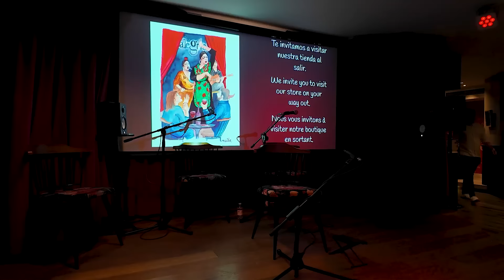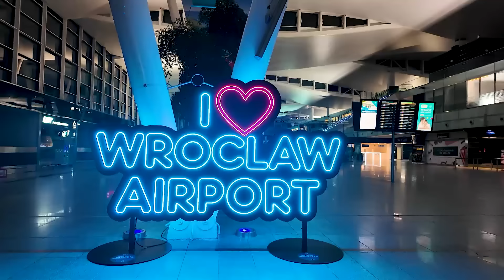Ostatnie chwile w słonecznej Hiszpanii - Andaluzja 2024 - Honda Transalp XL750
Zapraszamy na dwunasty odcinek z naszej podróży motocyklowej do Hiszpanii i Portugalii ! Pokażemy wam najciekawsze miejsca Andaluzji i Algavre!! :)

Welcome to the twelfth episode from our motorcycle trip to Spain and Portugal ! We will show you the most interesting places of Andalusia and Algavre!!! :)

Tutaj możecie nas wspierać! :)

➡️ Hiszpania i Portugalia

Jadą z nami:
Gmoto.pl
YakkExp
Enduristan
MotoKanapy
ADVInside
WSM24
Dainese
AGV
Adv Moto Trip